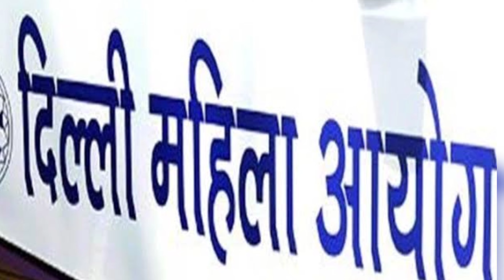Get Sajid Khan out of Bigg Boss - Mirzapur's 'Guddu Bhaiya' Ali Fazal gets angry ! Sajid controversy